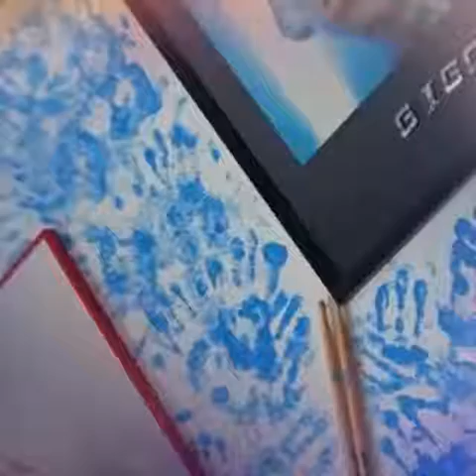Calogagliano Creatore Artistico compositore video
Prentazioni con musica per Modelle/ Aziende/ Matrimoni/ Eventi pubblici